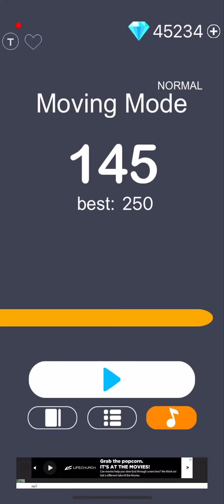White Tiles 4 World Record (Moving - Normal) | 255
White Tiles 4 World Record of 255 on Moving - Normal.